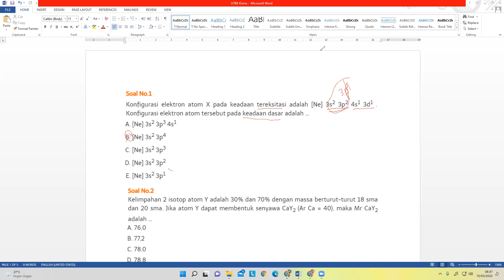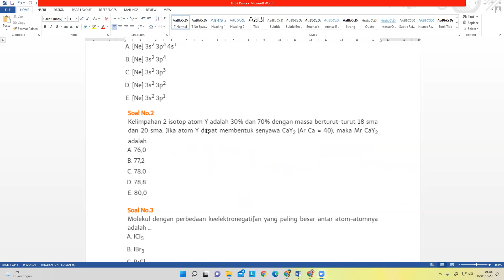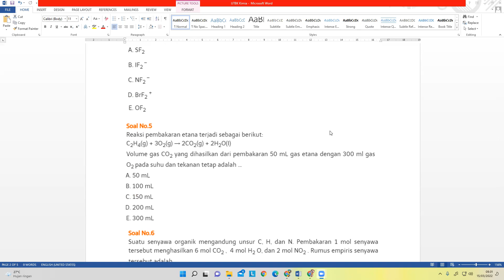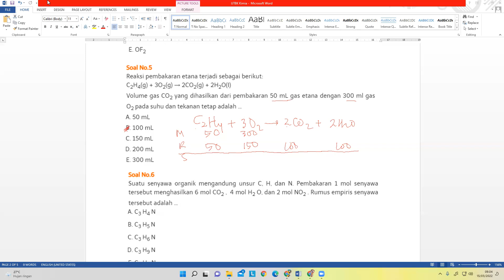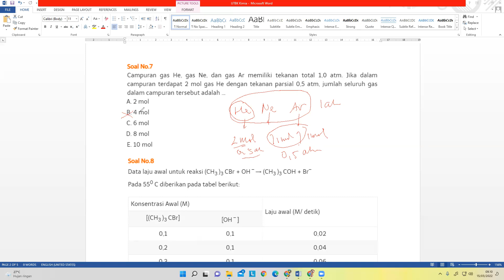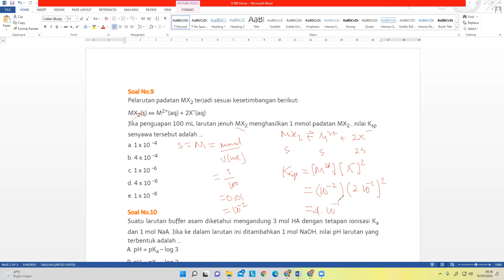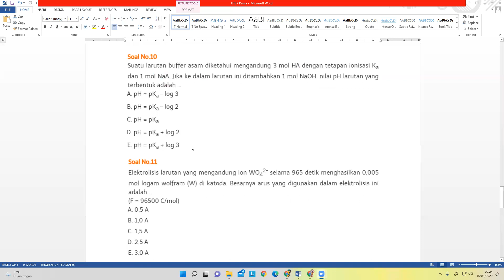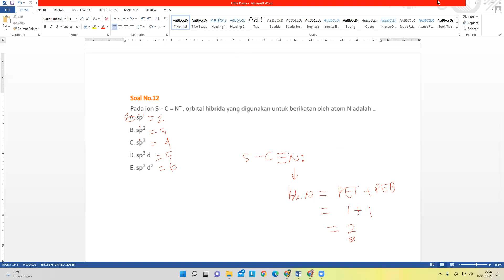UTBK 2022 | Prediksi UTBK Kimia Tahun 2022 | Soal UTBK Saintek Kimia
Assalamu'alaikum. selamat datang di channel Kimia itu Gancil. Channel ini khusus didesain untuk membelajarkan kimia di jenjang SMA/MA/SMK agar menjadi lebih menarik dan mudah. Terimakasih

Prediksi UTBK Kimia Tahun 2022 | Soal UTBK Saintek Kimia